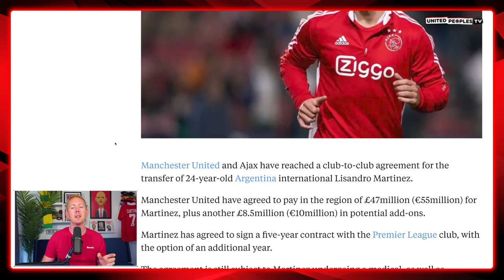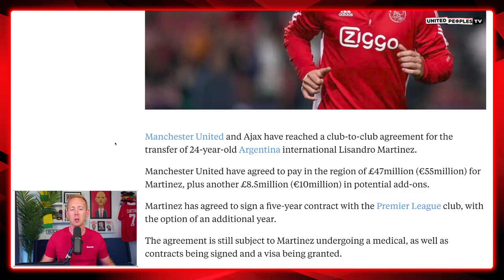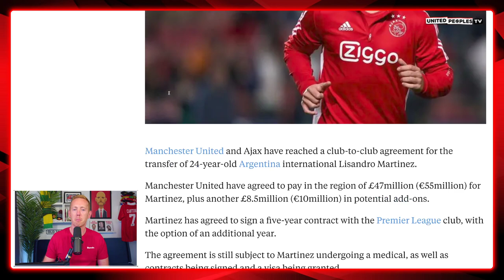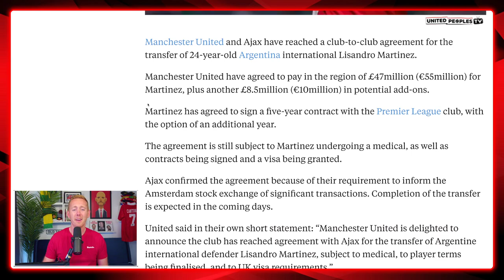MAN UTD CONFIRM LISANDRO MARTINEZ DEAL! | Ten Hag's Third Signing...The BUTCHER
Manchester United have officially announced an agreement has been reached with Ajax for Lisandro Martinez and he will be unveiled as the third confirmed Erik ten Hag signing after Tyrell Malacia and Christian Eriksen.

Welcome to Manchester United, Lisandro...the butcher of Amsterdam? Now he's the butcher of Manchester!